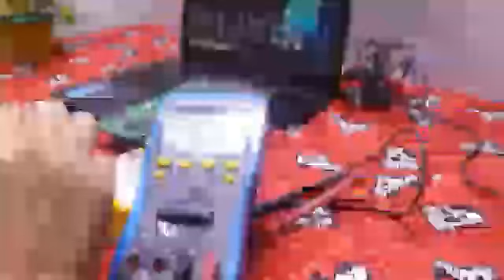Eletrónica só pra quem gosta mesmo! !!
Eletrónica  um disafio  do dia a dia!